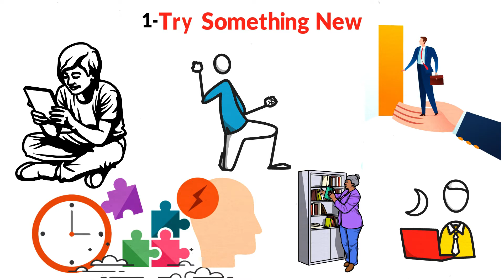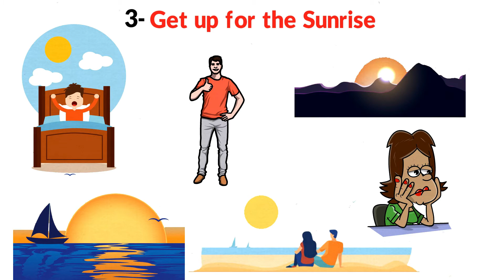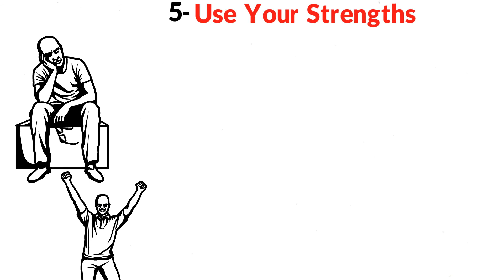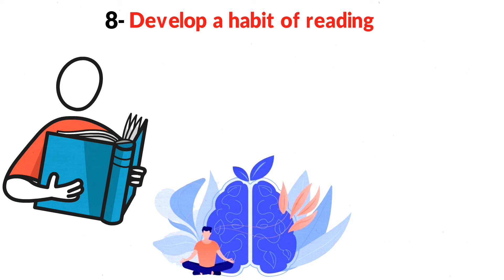9 Tips to make your day better | Fiesta Endless Solution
updated! 🔔